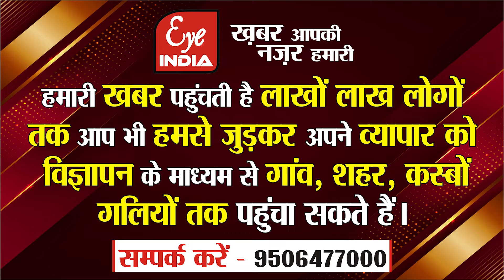Sitapur से सपा MLC Jasmir Ansari के सवाल पर Deputy CM Brijesh Pathak का जवाब, बोले......